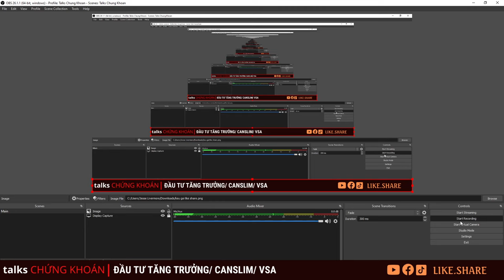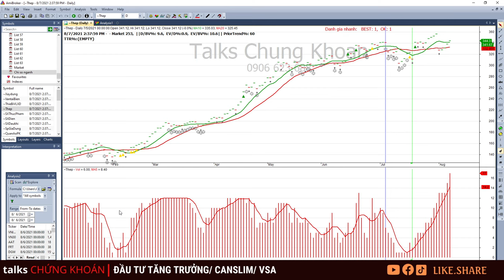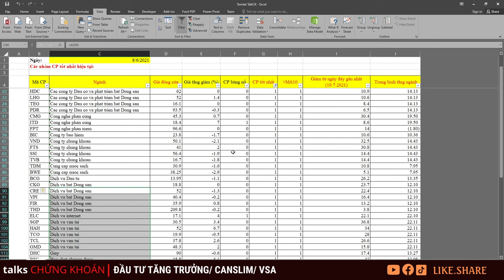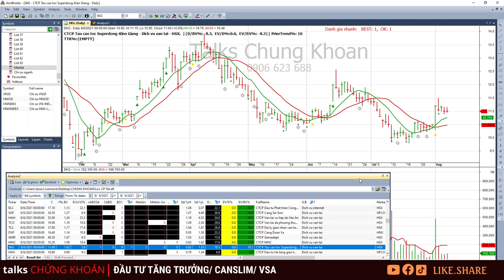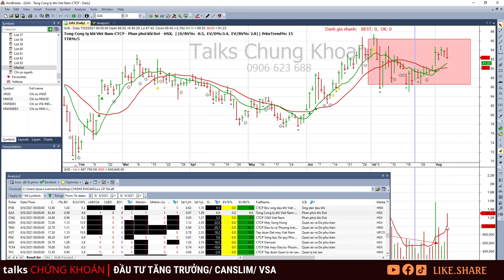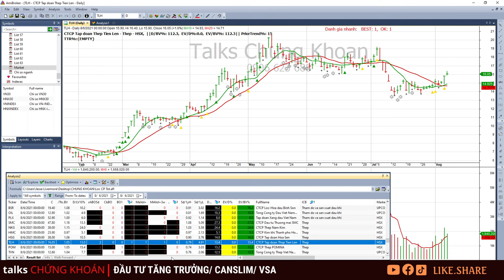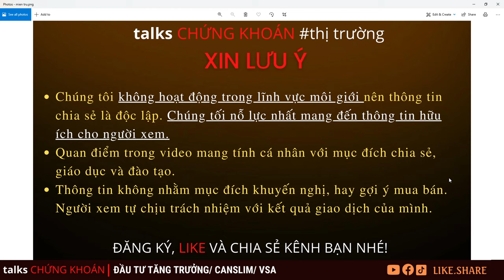Phiên thị trường giảm điểm sau chuỗi ngày tăng điểm. Đánh giá thị trường thế nào, và các cổ phiếu?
+ Phân tích cổ phiếu VN30